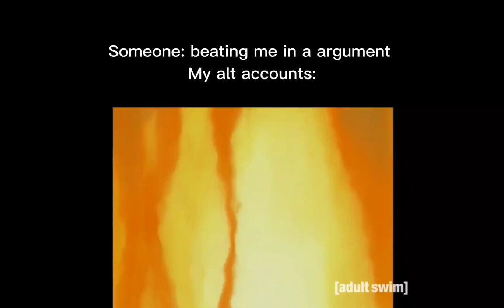September 6, 2022